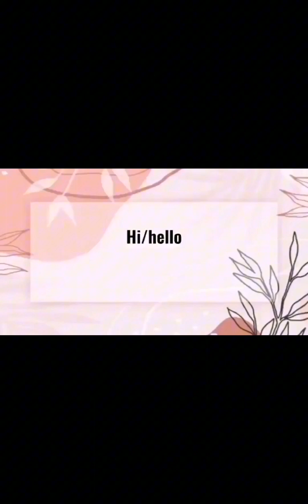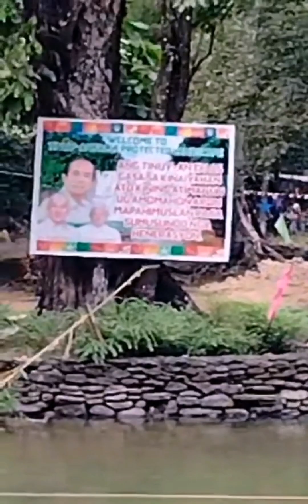MIX TINUY-AN Falls & baculin hinatuan🎇❤️